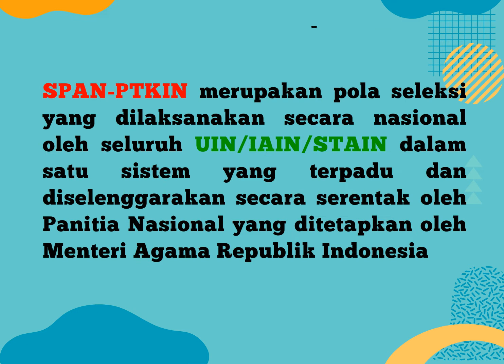Sosialisasi SPAN UM PTKIN 2020